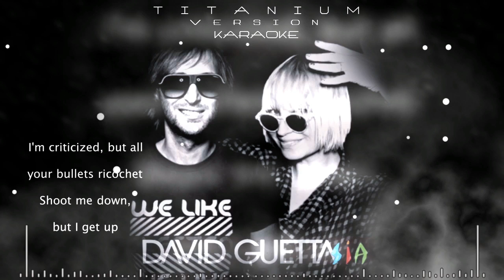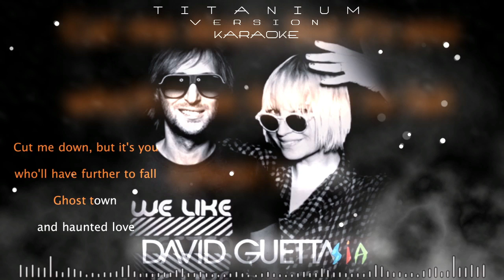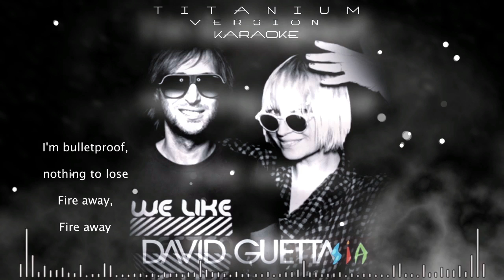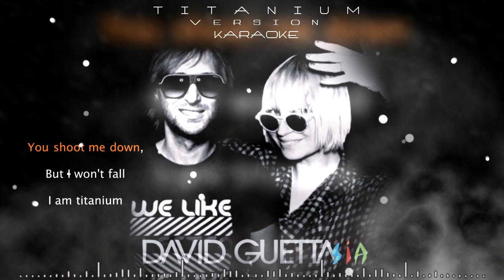Titanium ft. Sia Music Karaoke Version By FMV 2017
A LOT OF MUSIC,SOUND EFFECT,EFFECT HERE IN THIS YOUTUBE CHANNEL
DON'T WORRY THIS CHANNEL IS FREE OF ALL YOUTUBE USER
USE THIS SOUND EFFECT ON YOUR VIDEO

sound catogery
1,all vines sound effect bbk vine
2,logo sound effect logo
3,movies sound effect
4,hollywood movies all sound effect
5,south movie sound effect
6,animated movi sound effect
7,photoshop logo sound effect
8,music
9,song
10,people and blogs
11,comedy sound effect
12,darama sound effect
13,tv serial sound effect
14,tech sound effect
15,tecinicle sound effect
16,animarion sound effect
17,high quality audio sound effect
18,advice sound effect
19,adobe all software sound effect
20,and many more
21.Patriotism sound effect
                     ALL SOUND EFFECT IS CCA
andddddddddddddddddddddddddddddddddddddddddddddddddddddddddddddddddddddddddddd